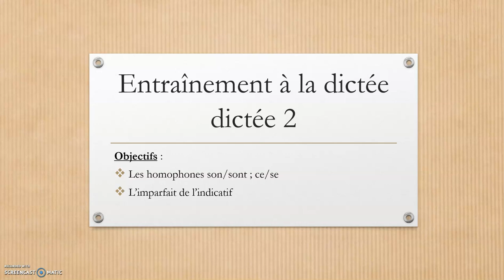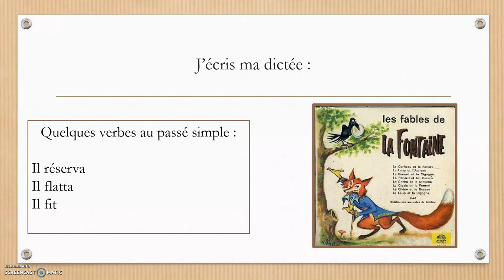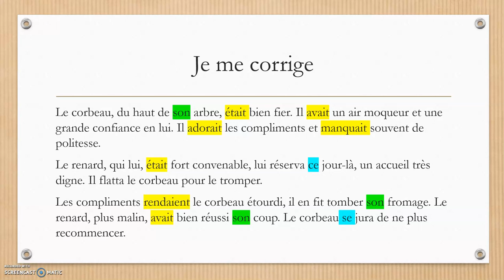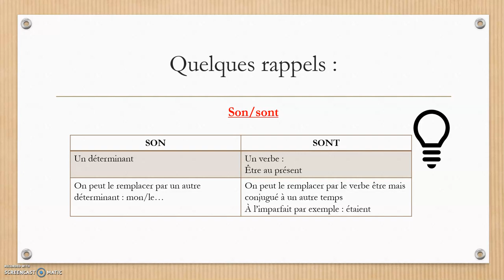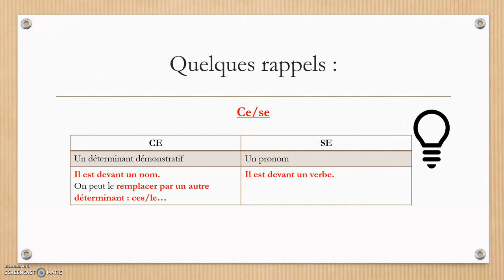classe de 6ème : dictée 2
dictée permettant de travailler la conjugaison de l'imparfait de l'indicatif. Librement inspirée de la fable Le Corbeau et le Renard.